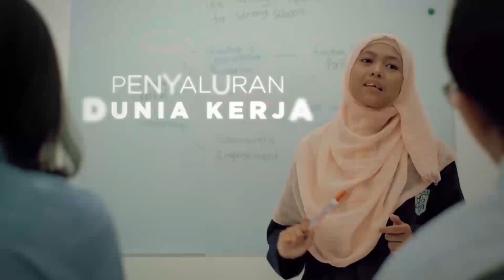Mulai 2022, Pemerintah akan Salurkan Bantuan untuk Anak Yatim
Anak yatim akan diberi bantuan oleh Kementerian Sosial yang penyalurannya direncanakan mulai 2022. Kini prosedur dan anggarannya tengah dibahas bersama Kementerian Keuangan.

Hal itu disampaikan Menteri Sosial Tri Risma Harini di Serang, Banten pada Jumat (13/8/21) siang. Menurut Risma saat ini data terbaru Kemensos ada 4 juta anak yatim di Indonesia yang diantaranya merupakan korban dari pandemi COVID-19. Kini pemerintah kabupaten dan kota sedang dimintai laporan terbaru jumlah anak yatim yang bisa diberikan bantuan.

Mengenai besaran bantuan dan mekanisme penyalurannya saat ini masih terus dibahas kemensos bersama kementerian keuangan, harapannya akhir tahun 2021 selesai dan tahun 2022 sudah bisa disalurkan.